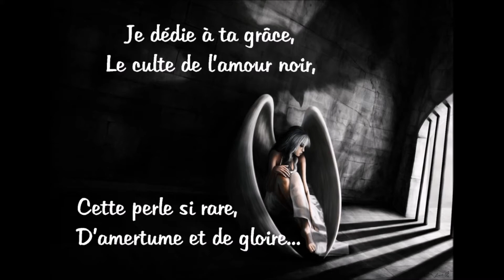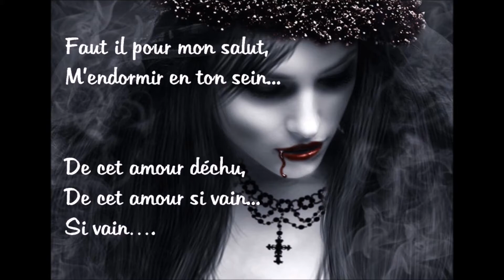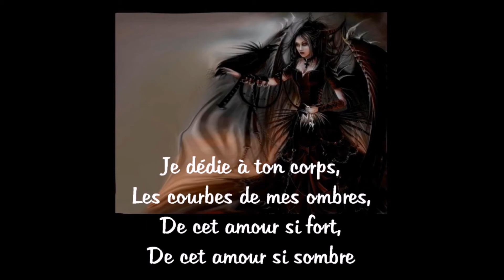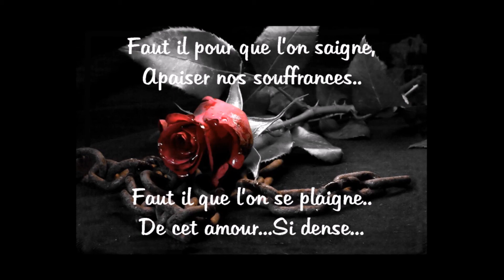L 'Amour Noir : Manon Darras / Eric Graja / David Ravanello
"L'amour noir" :
Manon Darras: Chants
Eric Graja: Piano
David Ravanello: guitares / enregistrements & mixage